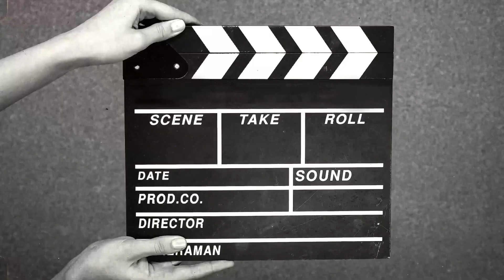Travel Dubai Ajman Night Drive | ImranBm27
Imranbm27
        Imranbm

in this video u wuill see guys verry short drive of ajman uae
place night view
i hope u will love and like this video

travel vlog
travel
korea travel vlogs
travel vlogs
solo travel
vlogs
how to make travel vlogs interesting
japan travel vlog
luxury travel
dearra vlogs
aruba travel vlog
seoul travel vlog
korea vlog travel
london travel
europe travel vlog
travel switzerland
best travel vlogger
travel vlog in seoul
punjabi travel vlog
travel blogger
shreya vlogs
barbados travel vlog
kolkata vlogs
how to make a travel vlog
ajman dubai uae
ajman uae
travel dubai uae
travel sharjah uae
travel abu dhabi uae
travel uae
driving in dubai
driving in ajman uae
night driving in ajman uae
night driving in dubai

pakistani
sialkoti
travel to ajman uae
travel to dubai uae